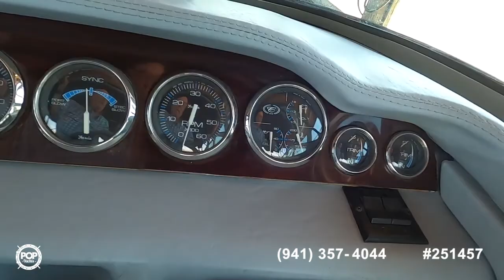[SOLD] Used 2000 Cobalt 292 in Jacksonville, Florida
This boat has been sold  (Jacksonville, FL).  Viewers who viewed this boat were most likely to view the following comparable listings, which are still for sale:

1992 Sea Ray 290 Sundancer in Riverview, Florida - $29,250

2005 Sea Ray 280 Sundancer in Sanford, Florida - $54,500

2001 Sea Ray 260 Signature in Titusville, Florida - $31,150

1993 Rinker 280 Fiesta Vee in Winter Haven, Florida - $34,900

2000 Sea Ray 290 amberjack in Gibsonton, Florida - $53,400

2000 Sea Ray 290 Amberjack in Brooksville, Florida - $88,800

2004 Chaparral 260 SSI in Tarpon Springs, Florida - $33,350